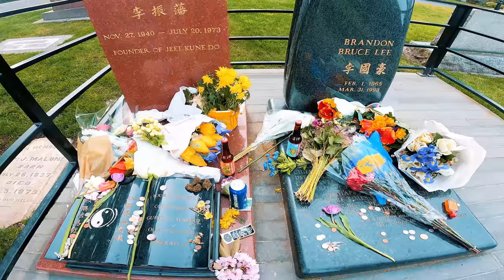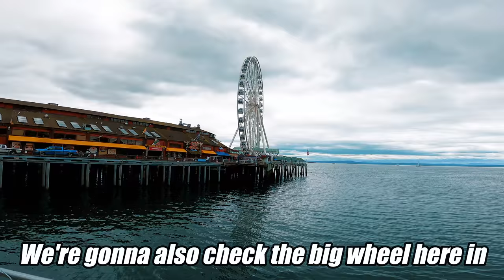WHAT IS HAPPENING IN SEATTLE?! Royal Caribbean Cruise Vlog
Afer 4 months crew members in QUANTUM of the seas are finally allowed to go ashore and the first place is SEATTLE. The cruise will dock 3 DAYS in a row and everyday we are allowed to leave and explore the city.

As you will se on the video, this is not the typical city and everyday something crazy is going on, I even got stuff for free...